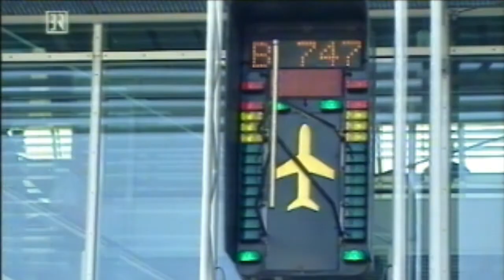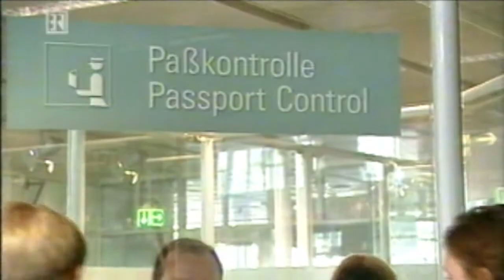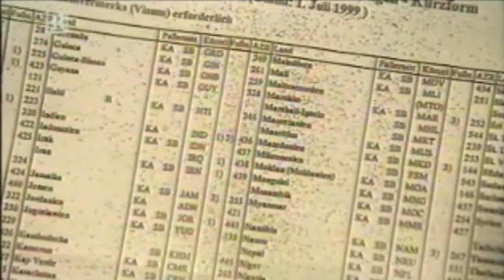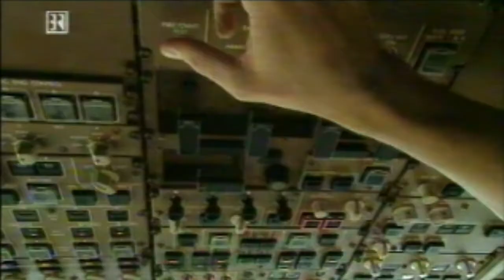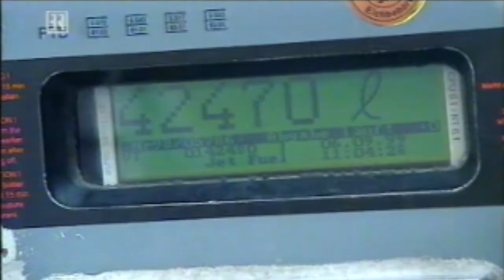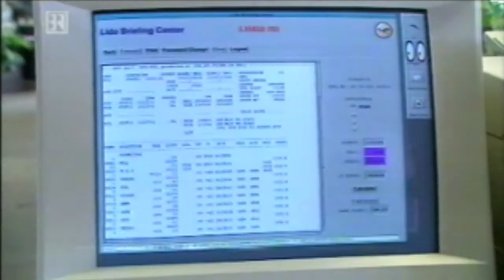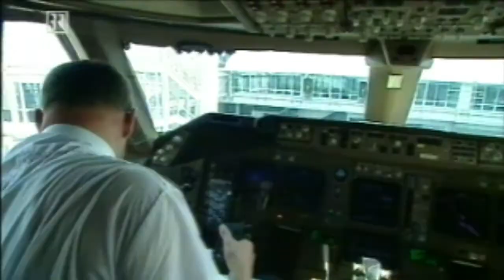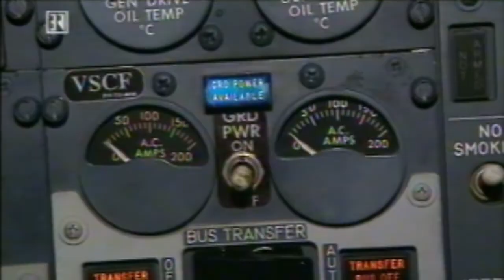Flughafen München Doku (2000)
BR Doku über den Flughafen München aus dem Jahr 2000